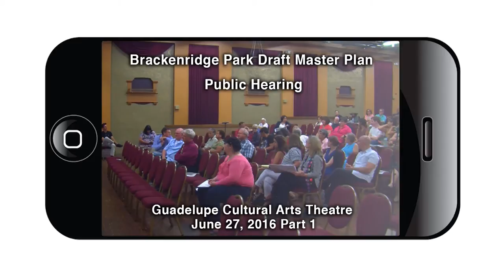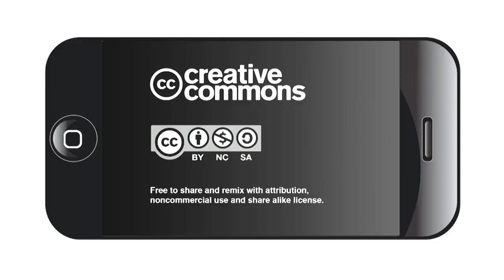Brackenridge Park Public Hearing Guadalupe Theater Part 1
A new master plan for San Antonio's Brackenridge Park has drawn hundreds of residents to recent public hearings, all but unanimously in opposition to the proposal.
Many residents, some claiming generational attachment to the park, are concerned that the changes will ruin a place they cherish.
Guadalupe Cultural Arts Theater was hosted a public input meeting on June 27, 2016.